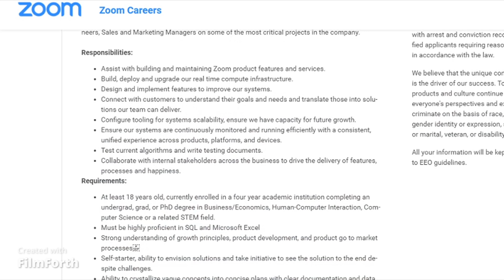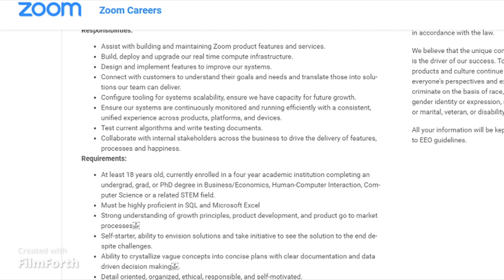Zoom Recruitment 2021 | Latest Jobs 2021 | Latest Jobs In Zoom